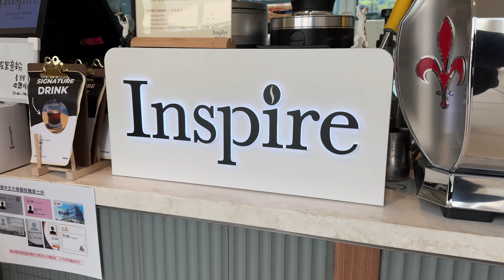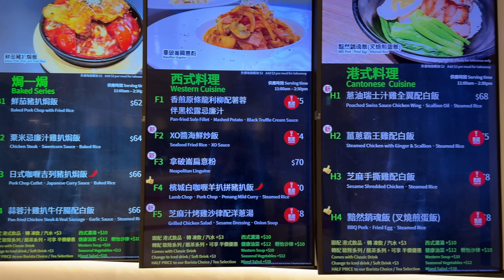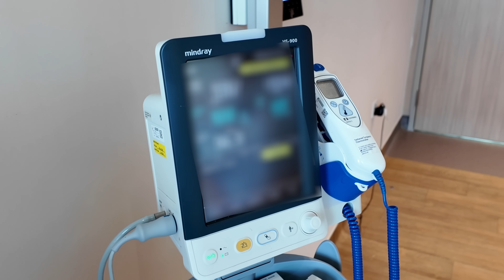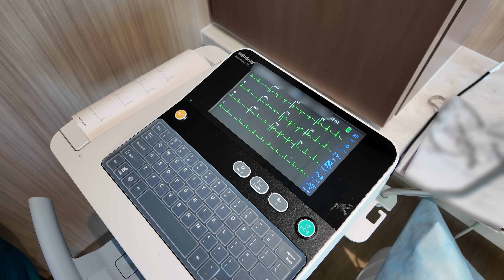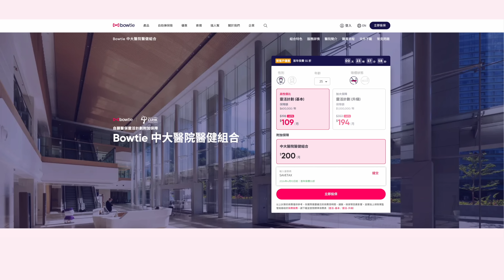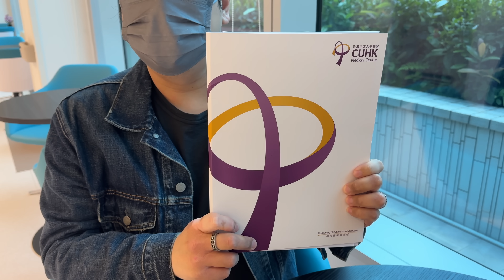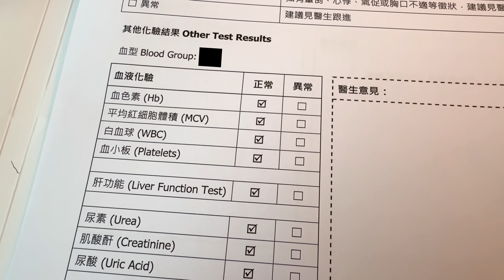飲食YouTuber職業病，長年拍【有碗話碗】，血壓、血糖、血脂高到爆？Bowtie x 中大醫院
🪧由身體檢查到治療索償都幫你搞掂哂，想知多啲#Bowtie 中大醫院醫健組合 嘅詳情，就睇睇下面連結啦👇🏼

🏥：香港中文大學醫院
🏠：沙田澤祥街9號
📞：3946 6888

📌以上資料只供參考。有關產品詳細條款及細則，請參閱 Bowtie 公司網頁及保單。 保泰人壽保險有限公司 (Bowtie) 是於香港註冊成立之有限公司。Bowtie 自願醫保靈活計劃及香港中文大學醫院醫療健康組合由 Bowtie 所承保，只擬於香港銷售，此醫療附加保障計劃並非自願醫保計劃下之認可產品。
以上資訊及優惠均由 Bowtie 提供。如有任何有關 Bowtie 及其產品的疑問，請聯絡 Bowtie 客戶服務團隊或瀏覽 Bowtie 網站。
片中言論純屬個人意見，並不構成任何產品銷售。